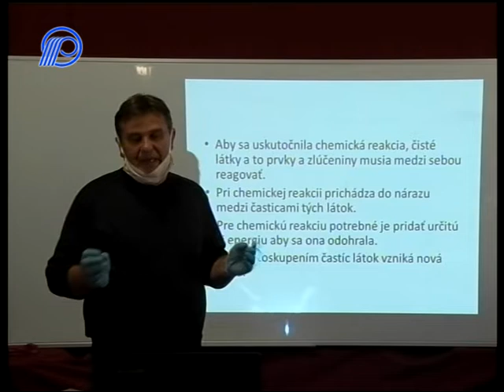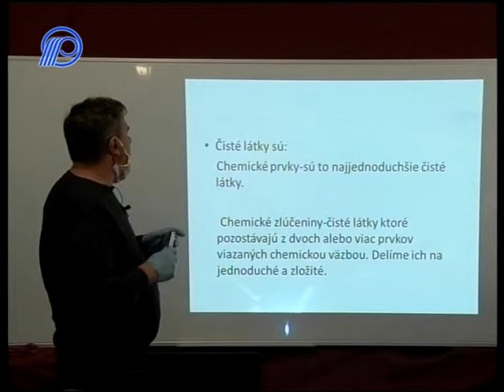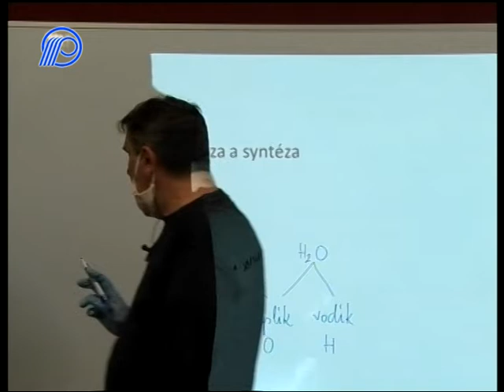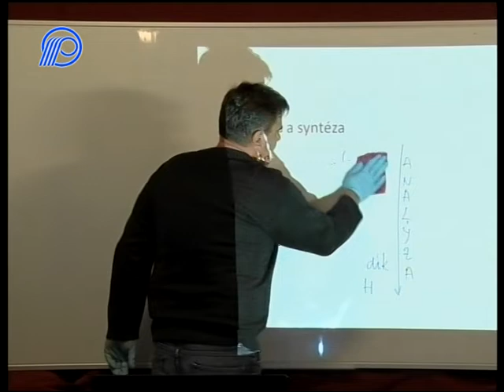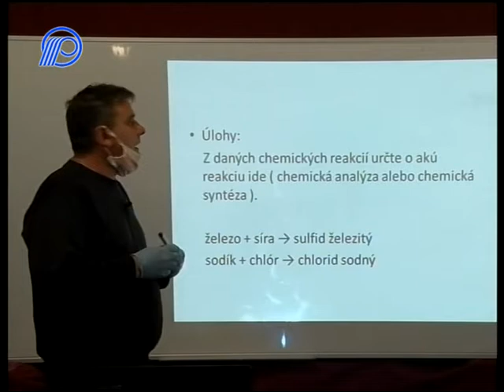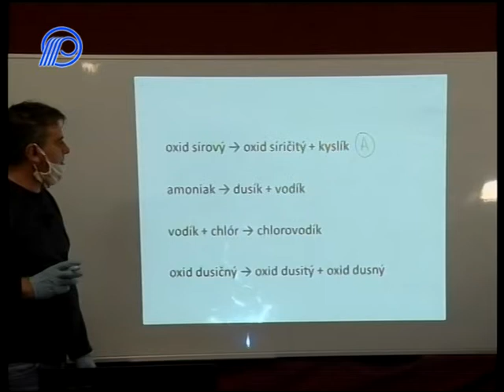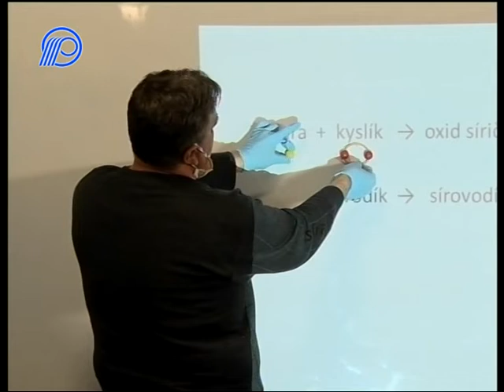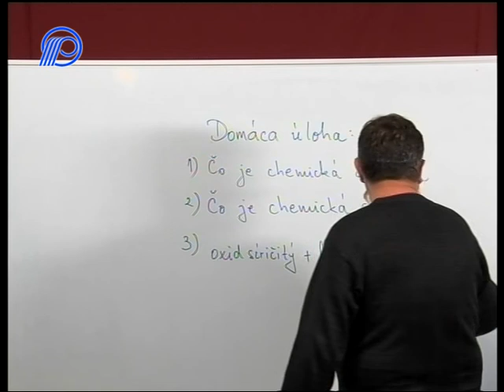05 Chemia 7.ročník - Chemická analýza a syntéza